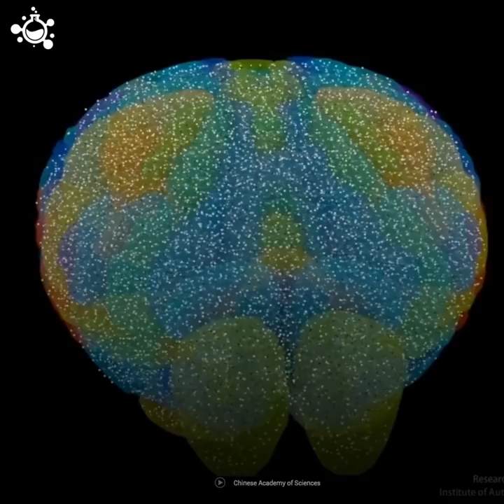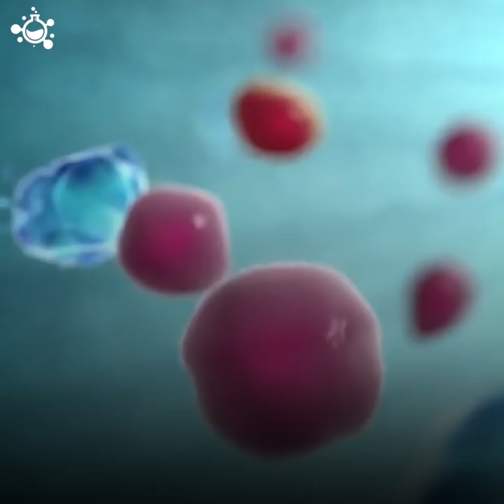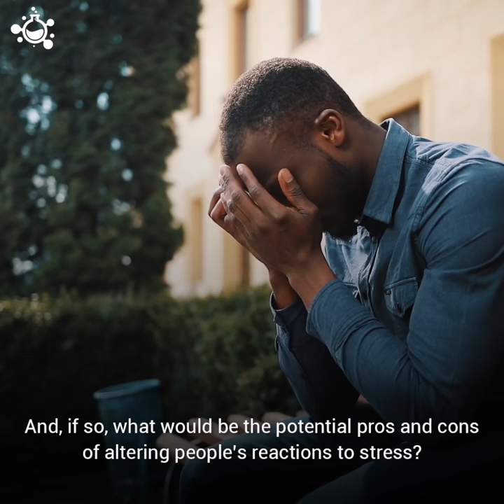Potential Vaccine Could Reduce Stress and Anxiety